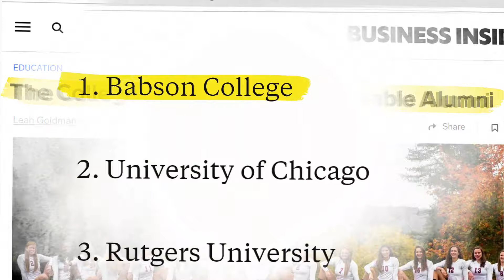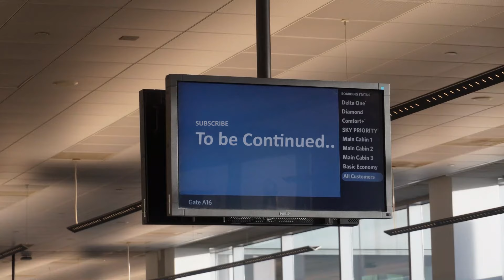Finding Love at the Least Dateable College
In 2014, Babson College graduates were ranked less dateable than alumni of any other college in America. This week, I interviewed single students, campus couples, and even a professor to unveil whether this ranking still holds true, and if so, whether there is hope to find love at the least dateable college.

Shoutout to Elena ( @xelenayangx ), Olivier, and Kody for their help with filming! Animations by Maia Videos